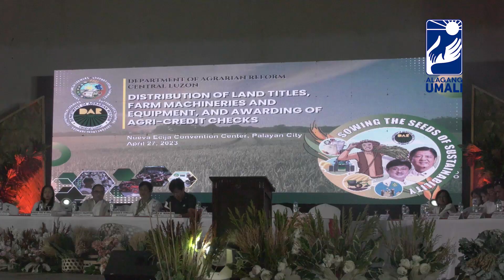PAGPAPAMAHAGI NG LUPA SA MGA MAGSASAKA SA NUEVA ECIJA, IKINALUGOD NI GOVERNOR OYIE UMALI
PAGPAPAMAHAGI NG LUPA SA MGA MAGSASAKA SA NUEVA ECIJA AT MGA KARATIG NAPROBINSYA  IKINALUGOD NI GOVERNOR OYIE UMALI

Pangunahing prayoridad ng Administrasyong Umali ang kapakanan ng mga magsasaka sa Nueva Ecija kaya naman laking pasasalamat nito nang masaksihan ang pamamahagi ng DAR ng mga titulo ng lupa para sa mga magsasakang matagal nang nangangarap nito.

Nasa 1,073 Land Reporm Beneficiaries ang napagkalooban mula sa Central Luzon sa ilalim ng  New Agrarian  Emancipation Act. Sinaksihan ito  ng mga opisyal ng gobyerno kasama sina Senator, Imee  Marcos, Senator Francis Tolentino DAR Sec. Conrado Estrella, Governor Oyie Umali, mga punong bayan at iba pa.

Ayon kay Senator Marcos ang pamamahagi ng lupa sa mga magsasaka ay una nang   ipinanukala ni dating President Ferdinand Marcos. at ngayon sa panahon  ni President Bong Bong Marcos ay naipatupad.

Hiling naman ni Sec. Conrado Estrella sa mga Land Reporm Beneficiaries  na huwag ibenta ang mga lupang ipinagkaloob sa kanila ng gobyerno

Sa huli nagpasalamat si Governor Oyie Umali sa mga taong naging bahagi ng Programa at sa patuloy na pagtugon   sa pangangailangan at pagmamalasakit sa mga magsasaka.

Nagkalooban din ng ayuda at makinarya sa ilang mga tampok na benepisyaryo. ###